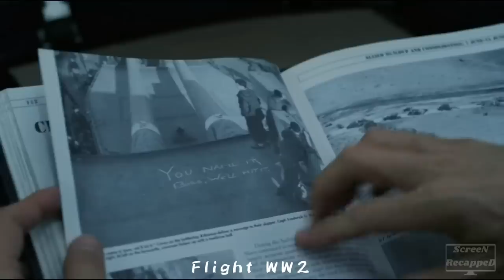Plane Accidentally Time Travels to World War 2, Passengers Want To K!ll Hitler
A commercial aeroplane experiences turbulence and somehow gets transported to France in 1940 during World War II. The passengers fear for their lives as the Allied and Axis forces battle it out.